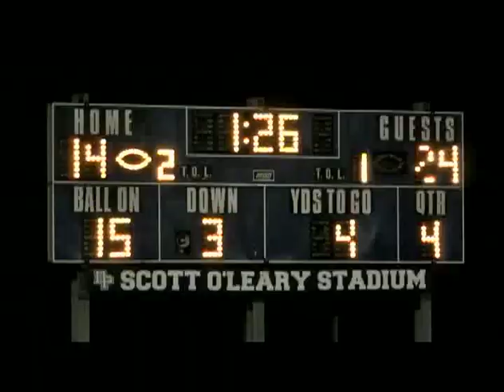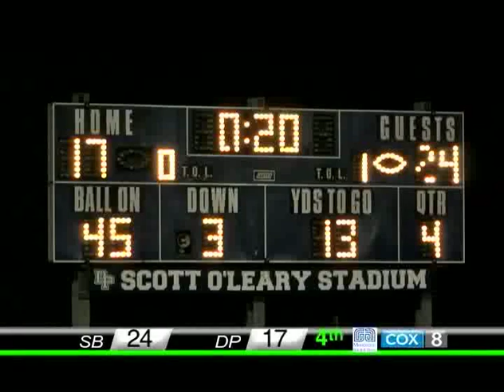2012 High School Football Santa Barbara vs Dos Pueblos The Crosstown Showdown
Cox 8 Sports presents 2012 Santa Barbara vs Dos Pueblos The Crosstown Showdown Local High School Football